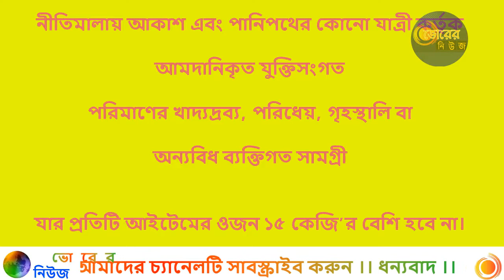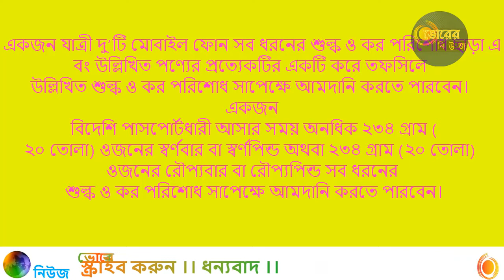প্রবাসী যাত্রীদের জন্য বিমানবন্দরে নতুন ব্যাগেজ রুল ।। প্রবাসীরা দেখুন বিস্তারিত!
বিদেশ থেকে আগত প্রবাসী বা বিদেশিরা বাংলাদেশ বিমানবন্দরে নামলেই লাগেজ নিয়ে বিড়ম্বনায় পড়েন। বিদেশ থেকে আসা একজন যাত্রী কতোটুকু মালামাল আনতে পারবেন, তাতে কী পরিমাণ শুল্ক পরিশোধের নিয়ম রয়েছে বা কী ধরণের মালামাল আনতে পারবেন যাত্রীরা, এসব নিয়ে বিড়ম্বনার শেষ নেই।

আসুন জেনে নেই প্রবাসী বা বিদেশি যাত্রীদের জন্য নতুন ব্যাগেজ রুল !
নীতিমালায় আকাশ এবং পানিপথের কোনো যাত্রী কর্তৃক আমদানিকৃত যুক্তিসংগত পরিমাণের খাদ্যদ্রব্য, পরিধেয়, গৃহস্থালি বা অন্যবিধ ব্যক্তিগত সামগ্রী, যার প্রতিটি আইটেমের ওজন ১৫ কেজি’র বেশি হবে না। আকাশ ও জলপথে আসা ১২ বছর বা তার বেশি বয়সের যাত্রীর সংগে আনা হাতব্যাগ, কেবিনব্যাগ বা অন্য উপায়ে আনা মোট ৬৫ কেজি ওজনের অতিরিক্ত নয় এমন ব্যাগেজ সব ধরনের শুল্ক ও কর পরিশোধ ছাড়া খালাসযোগ্য হবে।

ব্যাগেজের অতিরিক্ত অনুর্ধ ৩৫ কেজি ওজনে আনা পরিধেয় বস্ত্র, ব্যক্তিগত ব্যবহার্য সামগ্রী, বই, সাময়িকী এবং পড়াশোনার সামগ্রীও সব ধরনের শুল্ক ও কর পরিশোধ ছাড়া খালাসযোগ্য হবে। ব্যাগেজ খালাসের সময় ঘোষণাপত্রের একটি অনুলিপি সংশ্লিষ্ট কাস্টমস কর্মকর্তার কাছে দাখিল করতে হবে।

একজন যাত্রী দু’টি মোবাইল ফোন সব ধরনের শুল্ক ও কর পরিশোধ ছাড়া এবং উল্লিখিত পণ্যের প্রত্যেকটির একটি করে তফসিলে উল্লিখিত শুল্ক ও কর পরিশোধ সাপেক্ষে আমদানি করতে পারবেন। একজন বিদেশি পাসপোর্টধারী আসার সময় অনধিক ২৩৪ গ্রাম (২০ তোলা) ওজনের স্বর্ণবার বা স্বর্ণপিন্ড অথবা ২৩৪ গ্রাম (২০ তোলা) ওজনের রৌপ্যবার বা রৌপ্যপিন্ড সব ধরনের শুল্ক ও কর পরিশোধ সাপেক্ষে আমদানি করতে পারবেন।